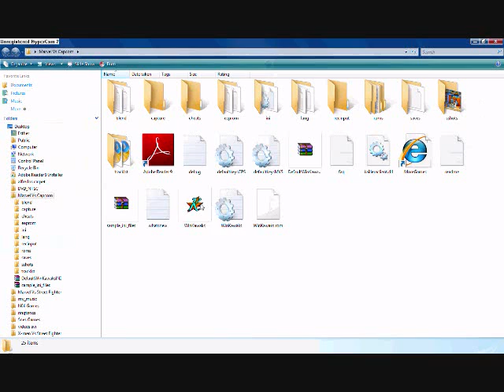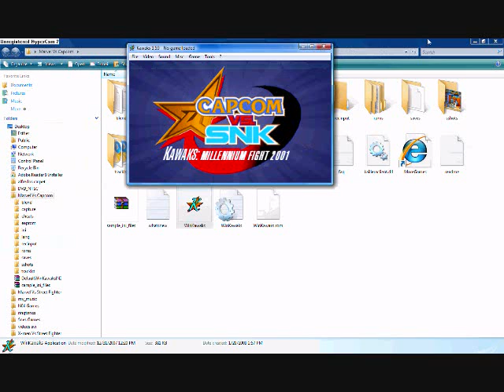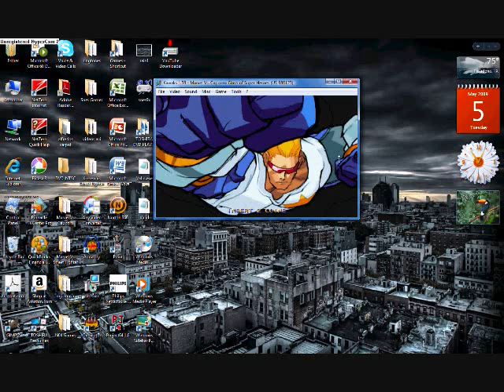How To Get Marvel vs Capcom/Marvels Vs Street Fighter/X-men Vs Street Fighter On Your Pc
Heres The EASIEST WAY TO GET Marvel vs Capcom, Street Fighter Vs Marvel And X-men Vs Street Fighter On YOur Pc